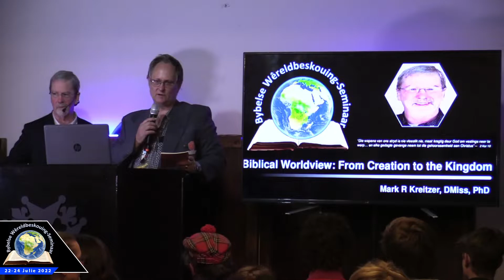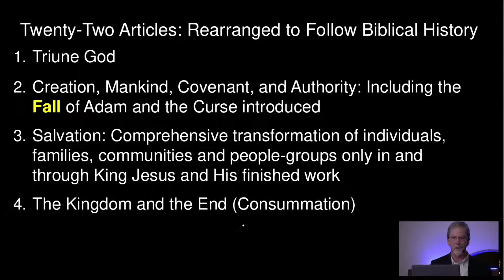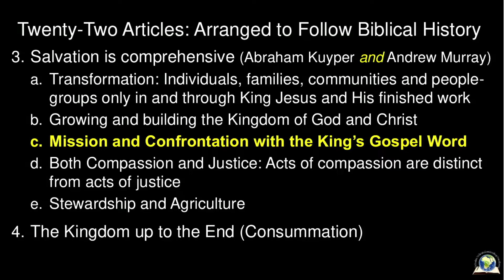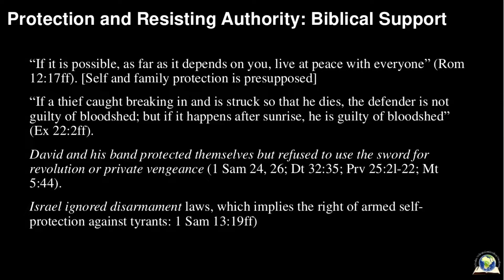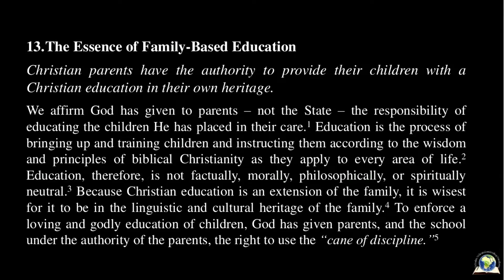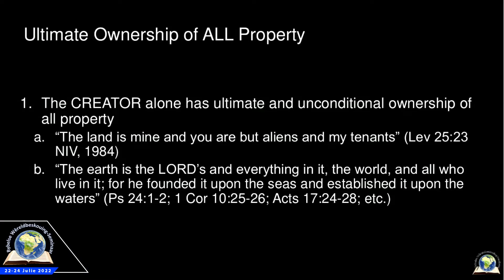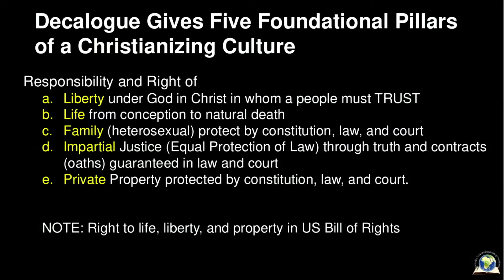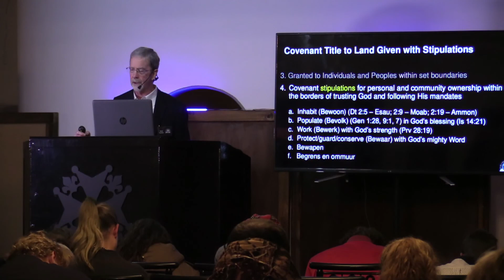The Christian's Manifesto - Mark Kreitzer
The Christian Manifesto - Mark Kreitzner